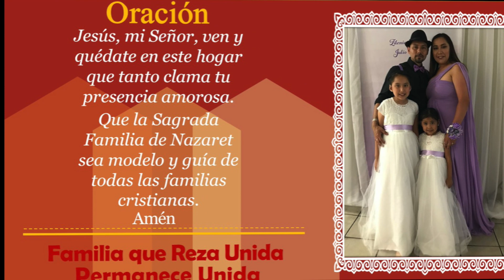ORANDO EN FAMILIA DIA 6 - EL AMOR, FUENTE DE LA VIDA MATRIMONIAL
Te invitamos a que por medio de estas reflexiones nos acompañen  a meditar durante el mes de noviembre  dedicado a la familia y el matrimonio.

Dejemos que la Sagrada Familia de Nazareth sea nuestro modelo de oración y derrame sus bendiciones sobre nosotros. Amén.

123 CREÉMOS EN EL MATRIMONIO.